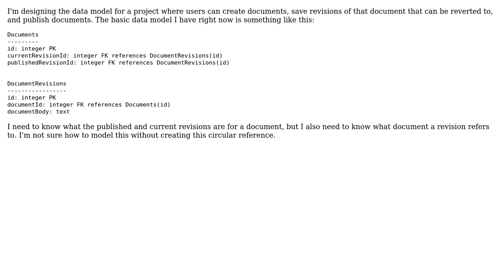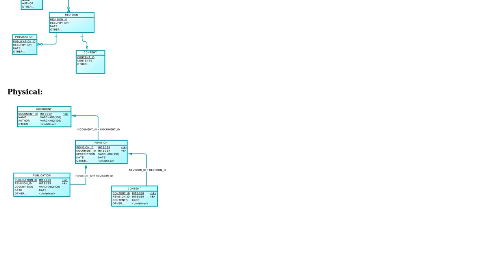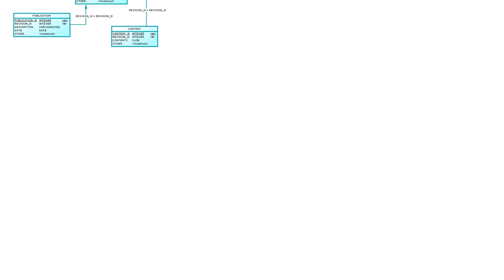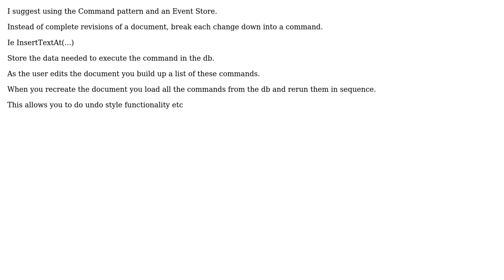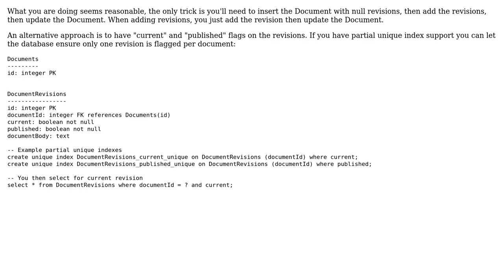Software Engineering: Data Model - How to better model this circular reference (4 Solutions!!)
Software Engineering: Data Model - How to better model this circular reference

With thanks & praise to God, and with thanks to the many people who have made this project possible! | Content (except music & images) licensed under CC BY-SA | Music | Images & others | With thanks to user Tulains Cordova user scorpdaddy user mplis user Ewan user Dan Armstrong and the Stack Exchange Network Trademarks are property of their respective owners. You are responsible for your own actions.